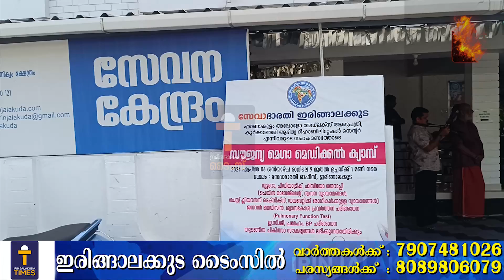ഇരിങ്ങാലക്കുട സേവാഭാരതിയുടെ നേതൃത്വത്തിൽ സൗജന്യ മെഡിക്കൽ ക്യാമ്പ് നടത്തി...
ഇരിങ്ങാലക്കുട : ഇരിങ്ങാലക്കുട സേവാഭാരതിയുടെ നേതൃത്വത്തിൽ സൗജന്യ മെഗാ മെഡിക്കൽ ക്യാമ്പ് സംഘടിപ്പിച്ചു.

ന്യൂറോ, പീഡിയാട്രിക്, ഫിസിയോതെറാപ്പി, ജനറൽ മെഡിസിൻ, ശ്വാസകോശ പ്രവർത്തന പരിശോധന, ഇസിജി, പ്രമേഹം ബിപി പരിശോധന തുടങ്ങിയ ചികിത്സാ സൗകര്യങ്ങൾ ക്യാമ്പിൽ ലഭ്യമായിരുന്നു.

ക്യാമ്പ് കോർഡിനേറ്റർ ജോൺസൺ കോലങ്കണ്ണി ഉദ്ഘാടനം നിർവഹിച്ചു.